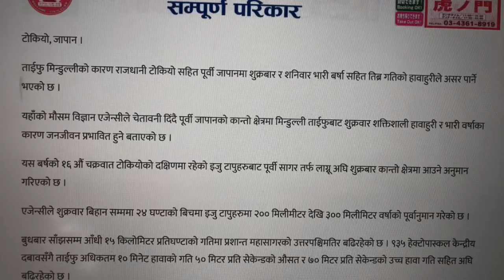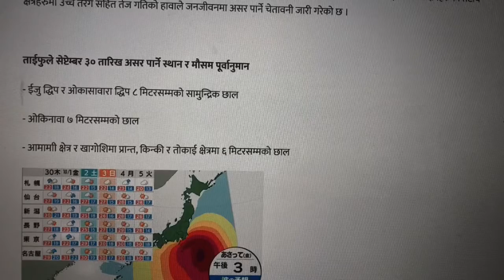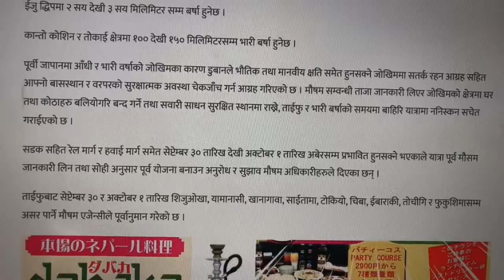जापानको यि क्षेत्रमा '३० र १ तारिख' ताईफुबाट जोगिन मौषम जानकारी र पूर्व तयारी गरौं